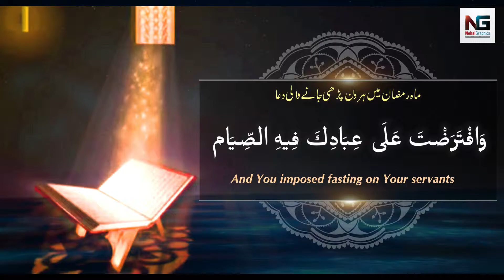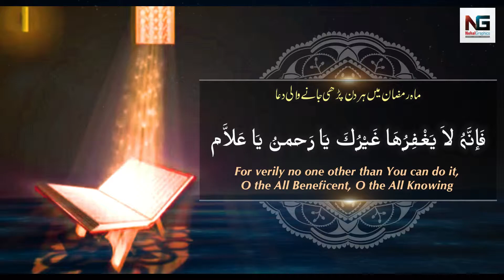Dua E Shahrey Ramazan | Ramzan Dua Album 2019 | Recited by Nehal Haider Mirza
"786/110/92"

Dua E Shahrey Ramzan  |   Ramzan Dua Album   |   Recited by: Nehal Haider Mirza | دُعا الّہُمّ ربّ شَھْرِ رَمَضَان

Presenting Dua E Dua E Shahrey Ramzan Related to Mah E Mubarak E Ramzan
Nehal Haider Mirza | Dua E Shahro Ramzan | Ramzan Dua Album 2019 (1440) [HD]
Exclusive Ramzan Dua Album 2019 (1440) ☆

Reciter:
NEHAL HAIDER MIRZA

Quran / Dua | Dua E Shahro Ramzan

Edit & Presented by:
NEHAL GRAPHICS